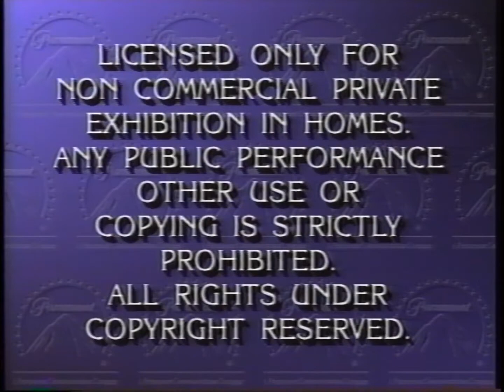Paramount Home Video (1989), ViacomCBS Inc.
1989, VHS

Paramount Home Media Distribution
Paramount Pictures
ViacomCBS Inc.
National Amusements Inc.
1989